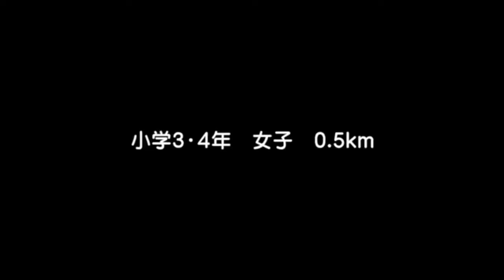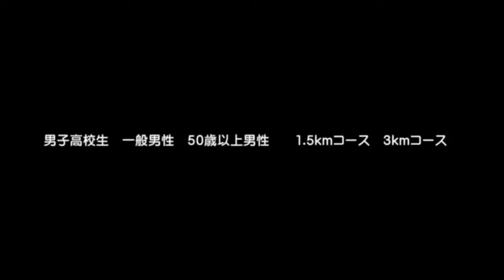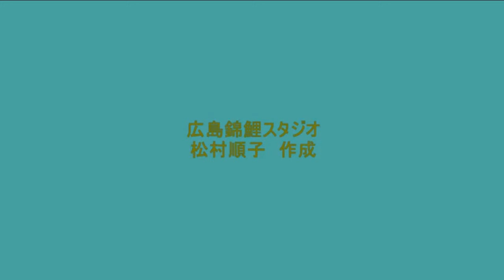第３２回八幡川リバーマラソン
平成２７年８月９日に開催した「第３２回八幡川リバーマラソン」の様子を動画でご覧ください。